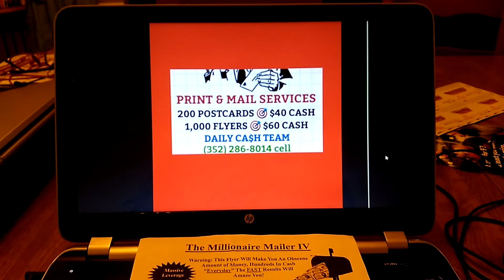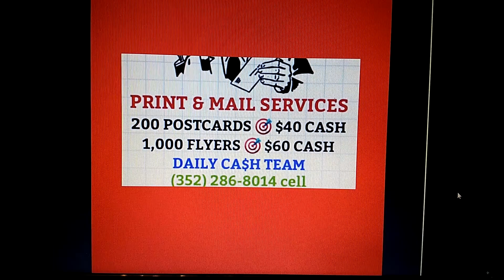1000 Flyers Mailed For You!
1000 Flyers Mailed For You!

work from home jobs you don't have to pay to start
Big Profit System
work at home jobs free to start
no fee work at home assembly jobs
legitimate work from home jobs with no startup fee data entry
work from home jobs that don't cost money
free work at home jobs no fees
no fee online jobs
work from home no money to start
work from home stuffing envelopes
data entry at home jobs
$35/hour typing at home
no fee work at home jobs
legitimate work from home jobs hiring now
work from home assembling
stuffing envelopes at home for pay
legitimate work from home jobs with no fees
stuffing envelopes free start up kit
free work from home opportunities
jobs at home for moms
legitimate stay at home jobs
envelope stuffing machine
online jobs for stay at home moms without investment
work from home legit
jobs for stay at home moms 2016
direct mail usps
direct mail examples
direct mail advertising costs
direct mail ap gov
direct mail marketing companies
direct mail lists
direct mail mac
direct mail postcards
marketing postcards templates
direct mailing services
postcard marketing system
postcard mailing services
postcard marketing tips
mailing postcards cost
every door direct mail postcards
postcard marketing business opportunity
make money with postcard marketing
mlm postcard marketing system
network marketing postcards
postcards mlm
postcard mlm marketing
mlm postcard leads
postcard networker
millionaire mailer
tidom inc
tidom
millionaire mailer review
millionaire mailer II
millionaire III
millionaire IV
Big Profit System review
$5 Dollar Blaster $5 Dollar Mini Site $7 Dollar Mini Site $10 Dollar Money Machine $10 Mini Site $19 Dollar Mini Site $20 Dollar Mini Site $20 Dollar Money Machine $20 Mini Site $30 Dollar Mini Site $50 Cash Blaster 25K Madness affordable home based business Affordable Home Business Affordable Online Marketing Systems Amazing Stamp Program Automated Income System Bee Hits Traffic Exchange Best Easy Job Best Easy Work Best Easy Work Videos Big Screen Adz Bonfire Restaurant  Blogs Buildabizonline Build A Biz Online Business Success Alliance DigiSoft Payline Done For You Systems Easy 1 Up Easy Cash 4 Ads Easy Cash 4 Ads Review Easy Cash Code Easy Simple Money Maker Email Processing Exitus Elite EZ Profit 100 Florence Oregon Four Corners Alliance Franklin's Wealth System Free Website Traffic GDI Give Me Five Global Domains International Gorilla Marketing Pro Government Rants Great Cash Infinity How To Make Money How To Make Money Online How To Set Up YouTube Channel How To Trade Bitcoin Internet Programs I PostCards For Profit JobOpp Job Opp Home Business Lazy Wealth System Lead Lightning List Building Systems Lucrative Traffic Mail Order Programs Make Money With Mail Order Marketing Resources Marketing Systems marketing tools Millionaire Mailer Money By The Minute Offline Home Businesses One Up Programs One Up To Infinity Online Marketing Postcard Networker Postcard Programs Prosperity Marketing System Pure Profit Pro Sales Funnels Screencast-O-Matic Share The Number Simple Freedom Academy Simple Leverage Worldwide Solo Ad Packages Solo Ads Supreme Profit System The $20 Dollar Cash Machine The $500 Dollar Club The Millionaire Mailer The Millionaires Three Rivers Casino Tidom Tidom Inc Time Freedom Rings Turbo 19 Viral Traffic Rush Web Wealth System Work At Home Work At Home Blogs Work At Home Ideas World Wide Cash Club WTM Mail Order Programs